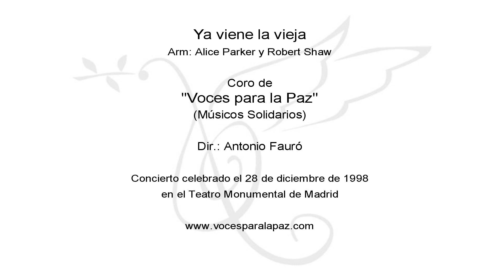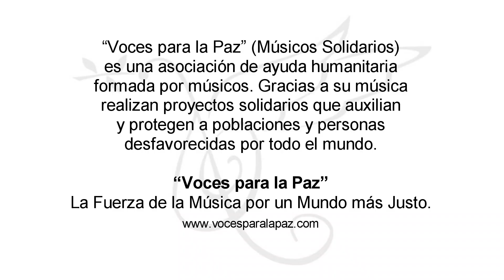Ya viene la vieja. Villancico. "Voces para la Paz".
Ya viene la vieja. Arm: Alice Parker & Robert Shaw.
Concierto de "Voces para la Paz" 1998.
Teatro Monumental. Madrid 28 de diciembre de 1998.
Dirección Antonio Fauró.
Proyecto Solidario: Auxilio de víctimas del huracán Mitch 1998.
CUADROS:
- Huida a Egipto. (Giotto).
- La Adoración de los Magos. (Battista Dossi).
- La Adoración de los Reyes Magos. (Gentile da Fabriano).
“Voces para la Paz” (Músicos Solidarios) es una asociación de ayuda humanitaria compuesta por músicos que ofrecen conciertos y utilizan su música para recaudar fondos que permitan realizar proyectos que auxilien y protejan a los más necesitados de todo el mundo.
Gracias a su música se han construido carreras, puentes, escuelas, bibliotecas, dispensarios sanitarios, orfanatos, pozos de agua, sistemas de regadío, etc. en países de África, Asía y América Latina. Visitar
“Voices for Peace” (Musicians in Solidarity) is a humanitarian aid association made up of musicians from the main orchestras and choirs in Spain, who offer concerts to raise funds to carry out projects that help and protect the most needy around the world.
Thanks to their music, careers, bridges, schools,libraries, health clinics, orphanages, water wells, irrigation systems, etc, have been built in countries in Africa, Asia and Latin America.
"Voix pour la Paix" (Musiciens Solidaires) est une association d'aide humanitaire composée de musiciens des principaux orchestres et chorales d'Espagne, qui proposent des concerts pour collecter des fonds afin de réaliser des projets qui aident et protègent les plus nécessiteux du monde.
Grâce à leur musique, des routes, des ponts, des écoles, des bibliothèques, des centres de santé, des orphelinats, des puits d'eau, des systèmes d'irrigation, etc. ont été construits dans les pays d'Afrique, d'Asie et d'Amérique latine.
"Voix pour la Paix" La force de la musique pour un monde plus juste.